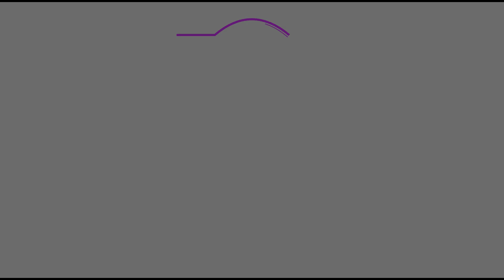Women: Influencer- Parvati Das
We're celebrating International Women's Day 2019 by highlighting the women who've impacted our associates- whether it's moms, mentors, or others!